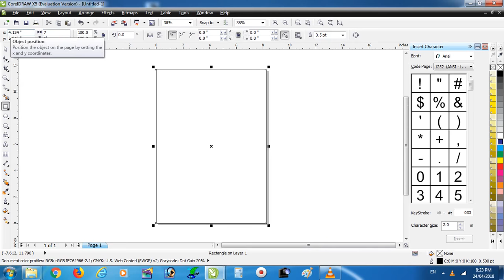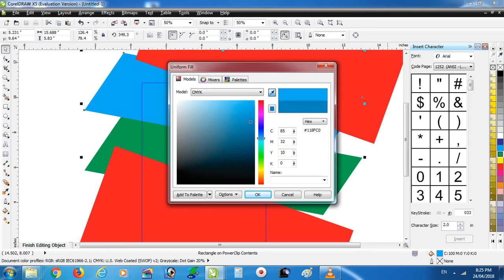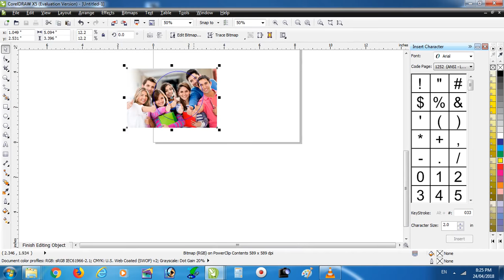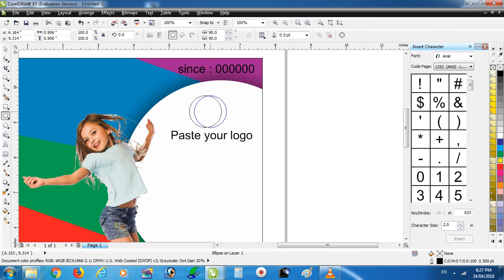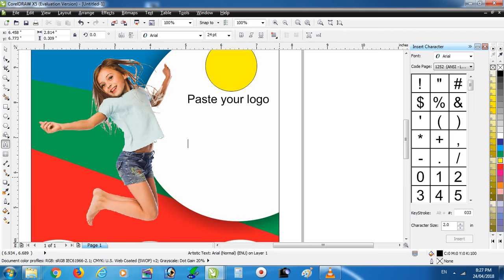How to make brocher design in coreldraw || coreldraw tutorial || how to make prospectus front page